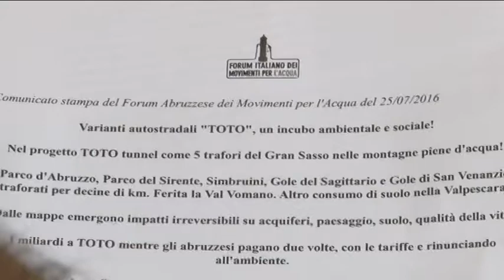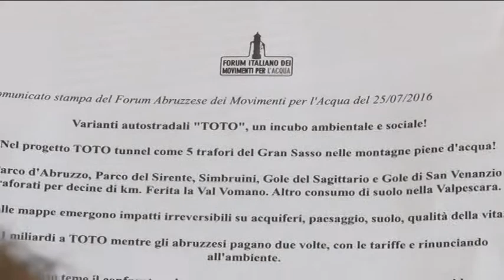Variante A24/A25. Forum H2O: "un incubo ambientale"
Un progetto miliardario devastante a discapito dei cittadini abruzzesi, con tasse e tariffe e costi ambientali in larga parte irreversibili. Questa la denuncia da parte del movimento abruzzese per l'acqua sul progetto di ampliamento autostradale promosso dalla società Toto che riguarderà l'area del Gran Sasso.